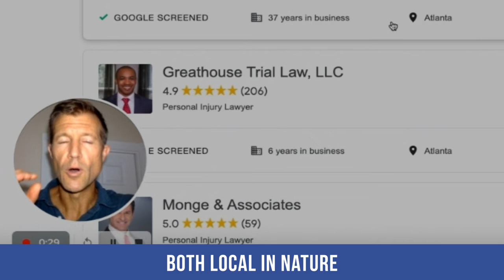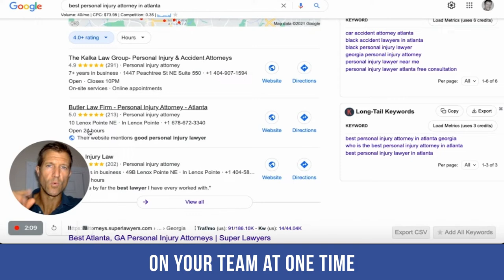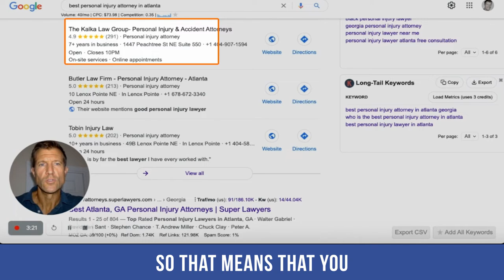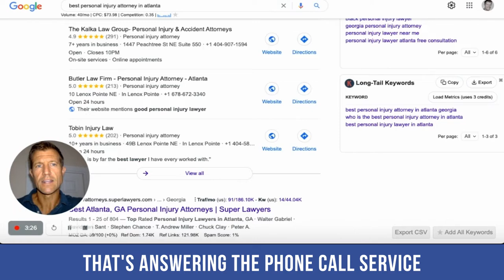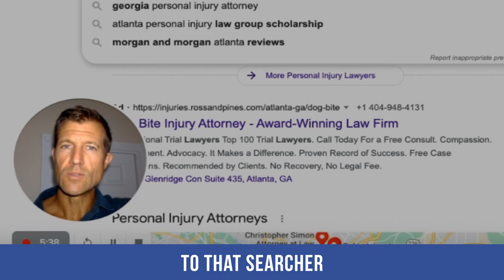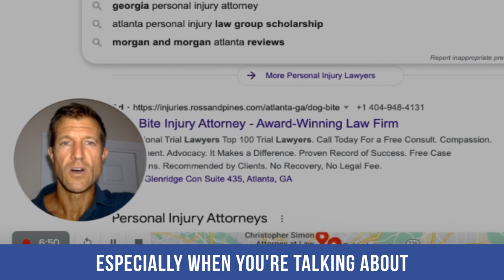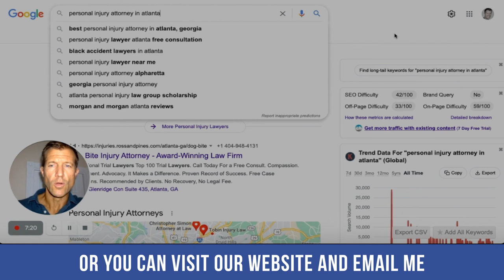Set Additional Hours to Get More Leads on Google Business Profile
Ryan Steinolfson from Accelerate Marketing shows us how to set up extra business hours that do not necessarily mean more time in the office. He also explains the benefits of call tracking services and how they can increase phone lead responsiveness and lead conversion, as well as the benefits of connecting a Google Business Profile to various LSA pages.

Chapters:
0:00 Example of business Hours 24/7 for Personal Injury Attorneys.
1:41 Benefits of using a call tracking service.
2:18 Ways to set up extra business hours on Google Business Profile (After hours)
3:15 Connecting your Google Business Profile for all LSA pages - Personal Injury Attorney example.
4:36 Importance of Phone Lead Responsiveness. Accelerate's access to Google LSA API and its importance for predictive modeling.
5:25 Managing LSA campaigns with the help of experts